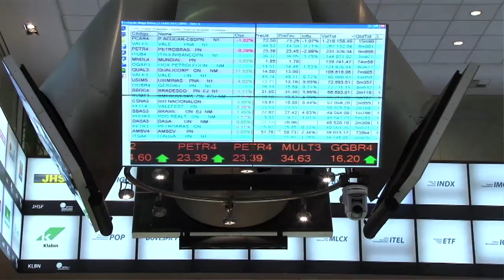Direto da Bolsa - 15 de Outubro - 1ª Edição